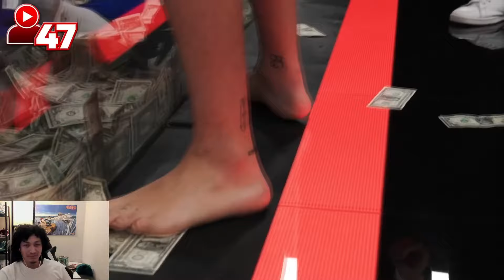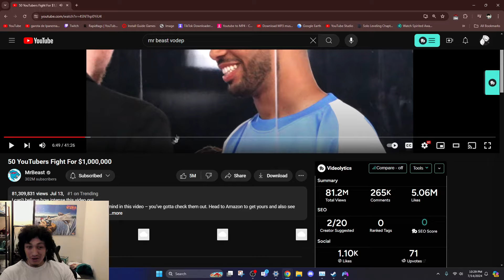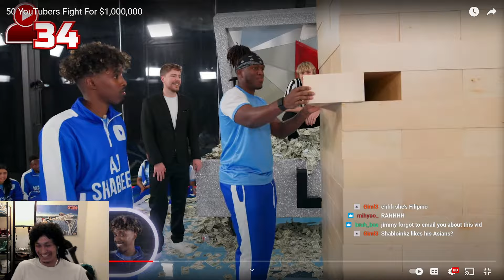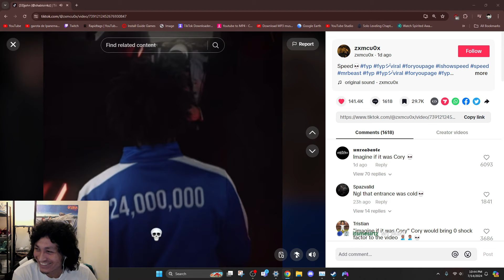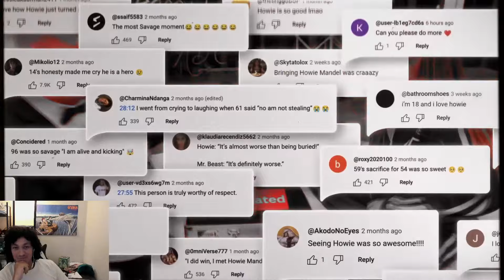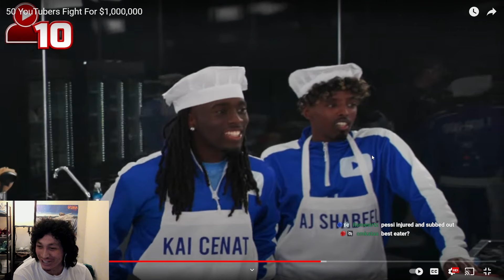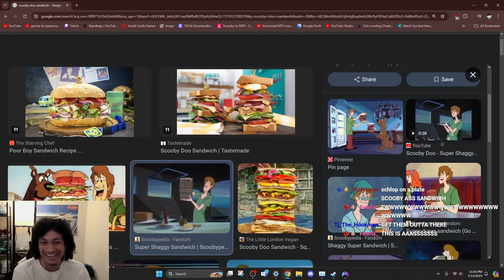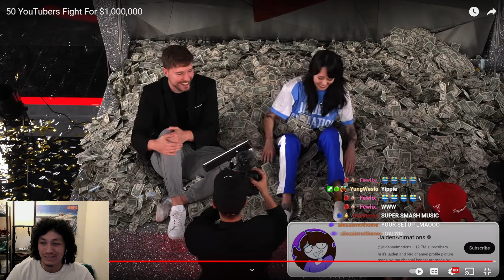iCarly and iShowspeed is insane